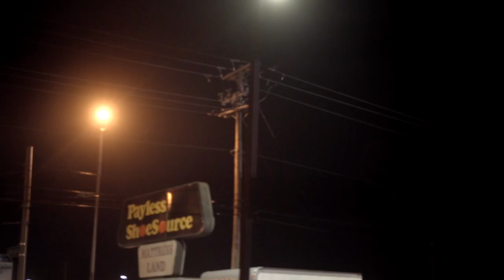Stone Gaudy- Carlton (Official Video)